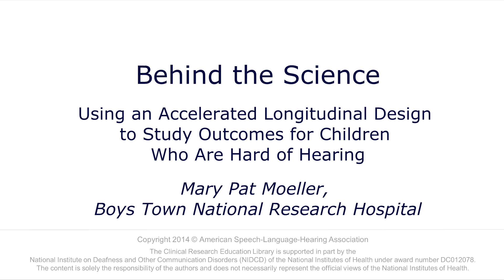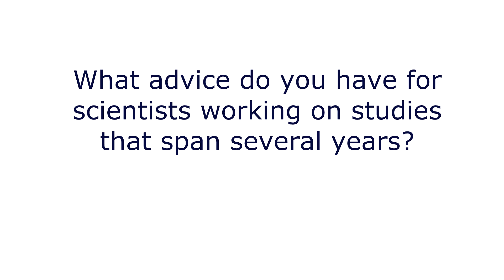Using an Accelerated Longitudinal Design to Study Outcomes: Behind the Science, Mary Pat Moeller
An interview with Mary Pat Moeller, Boys Town National Research Hospital.

In a look "Behind the Science," Mary Pat Moeller talks about the considerations and challenges in developing an accelerated longitudinal design for a research study measuring outcomes for children who are hard of hearing.